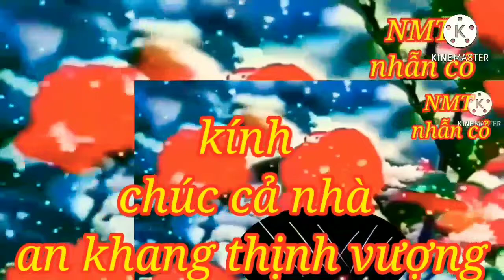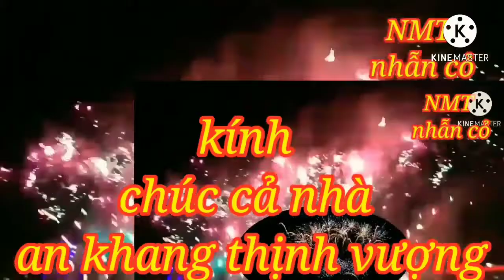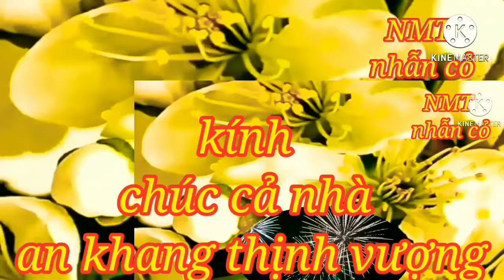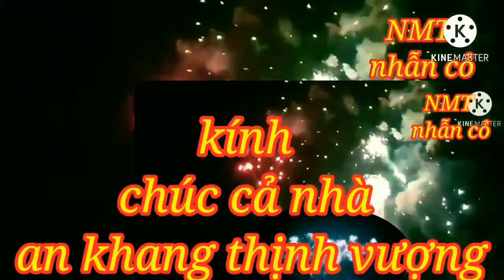Chúc mừng năm mới.Múa rồng.